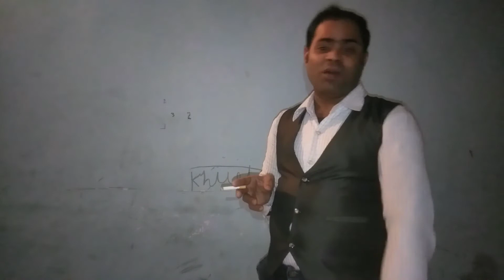👉 Deepak K Sharma Mumbai Audition Underworld🕴️Don scene Mumbai Maharashtra